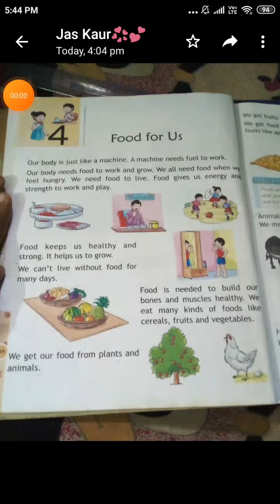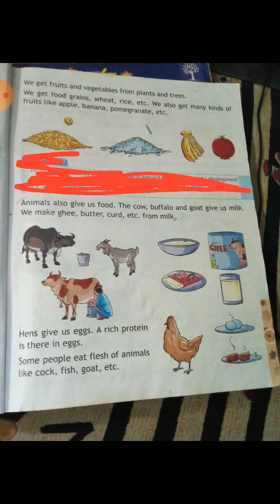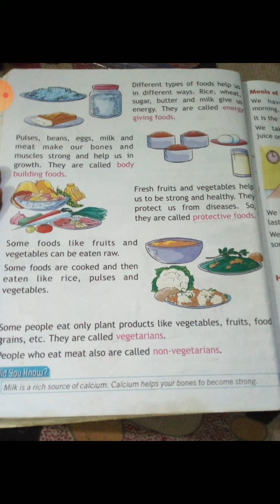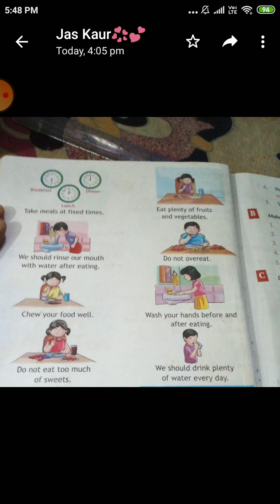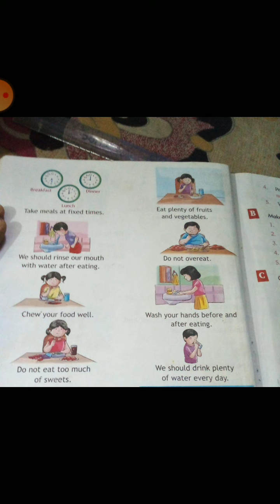Rakshi read Food for us in English